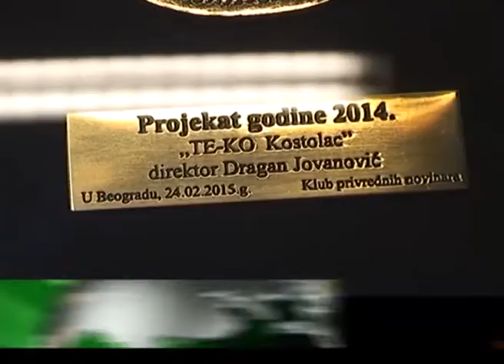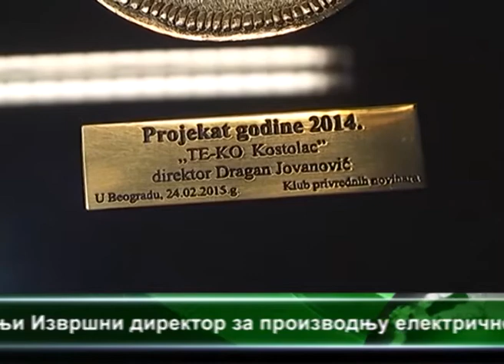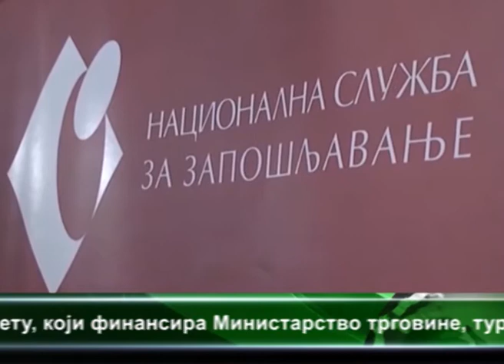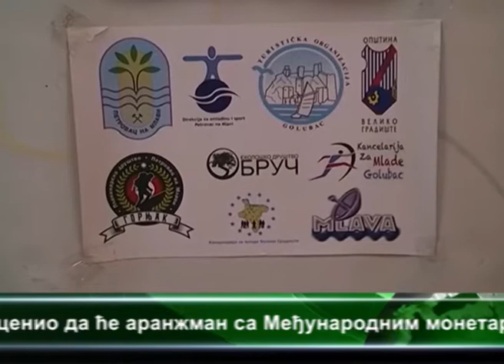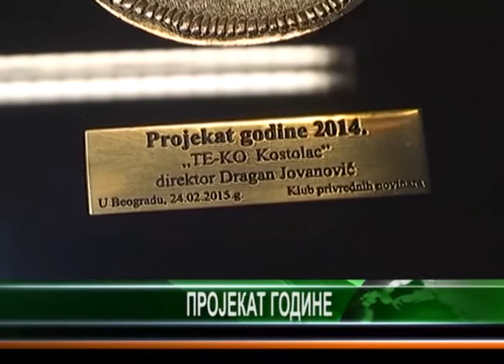CENTRALNE VESTI TELEVIZIJE VIMINACIUM 25.02.2015.